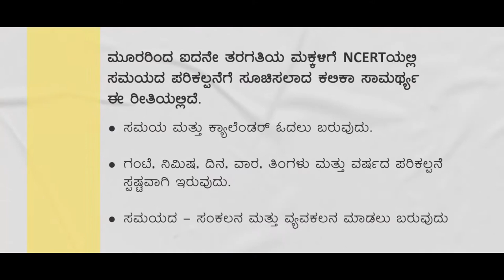Time - Introduction and Framework (Kannada)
A training video for teachers on how to use the Ganitha Kalika Andolana Math Kit effectively and help children learn the concept of 'Time’ in Kannada.